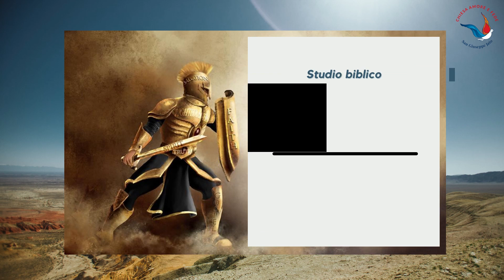Il combattimento spirituale - Le armi della vittoria | PASTORE TOMMASO DI LORENZO | Pt. 2